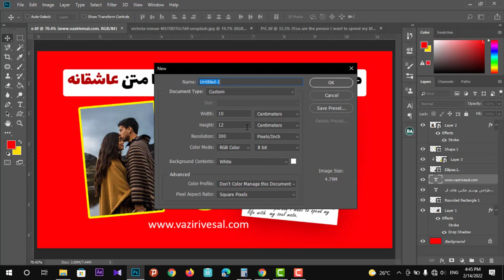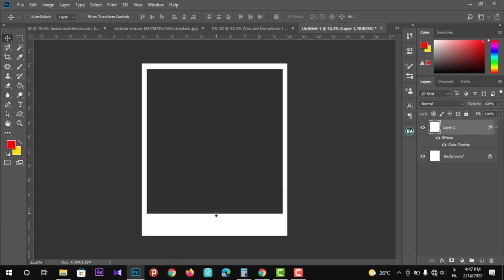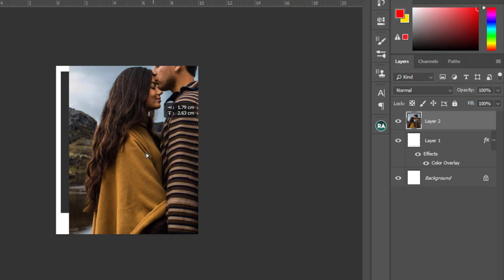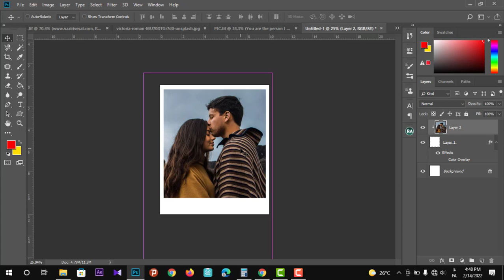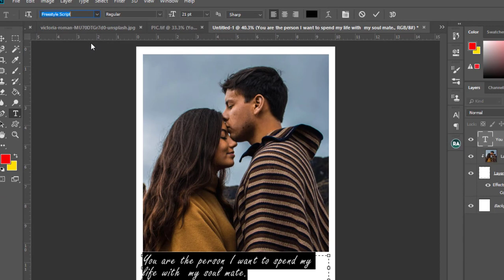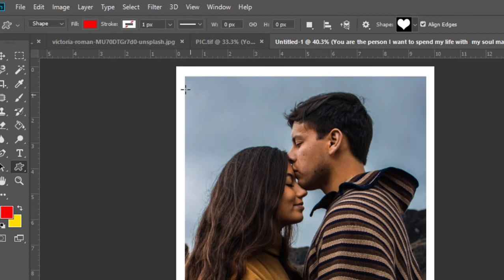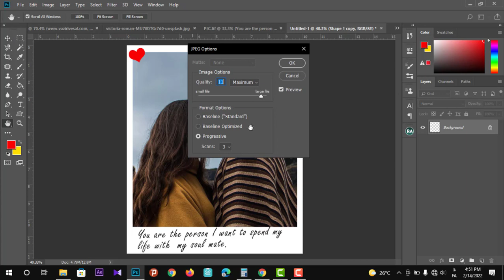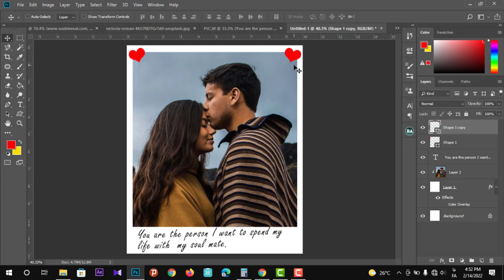طراحی عکسمون به عکس چاپی قدیمی - طراحی فتوشاپ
طراحی پوستر عکس های قدیمی با متن عاشقانه